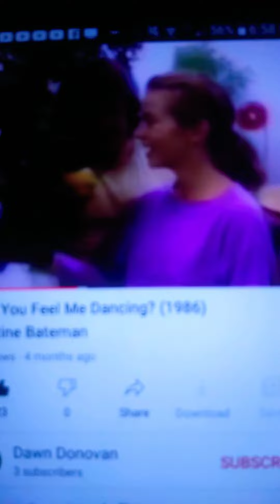Ritchie and Karin Part Eight!